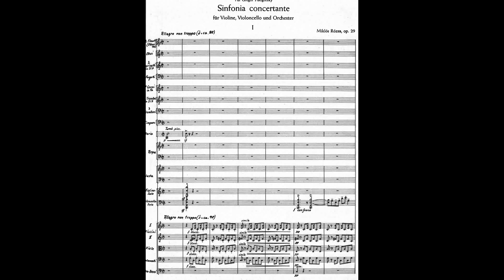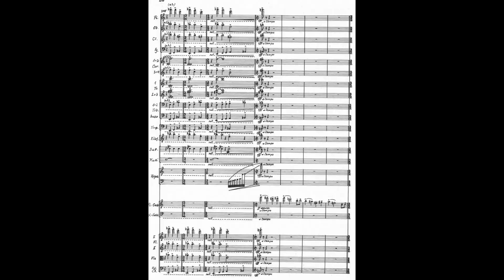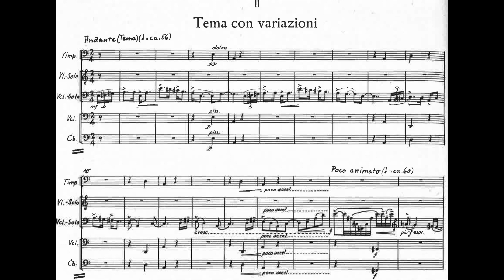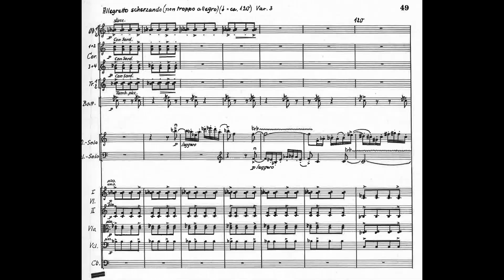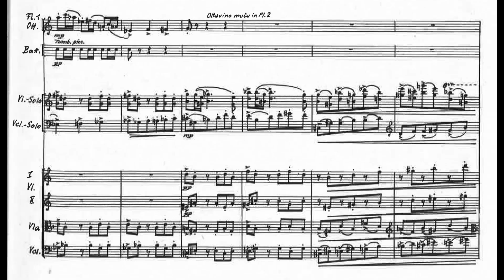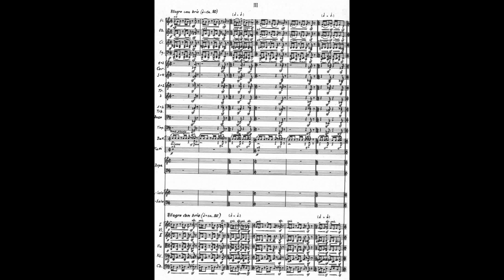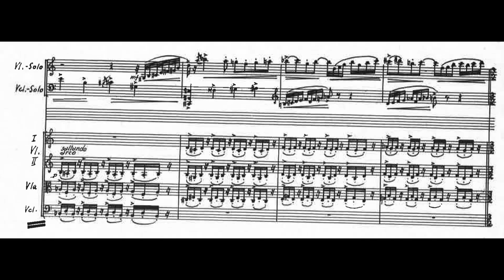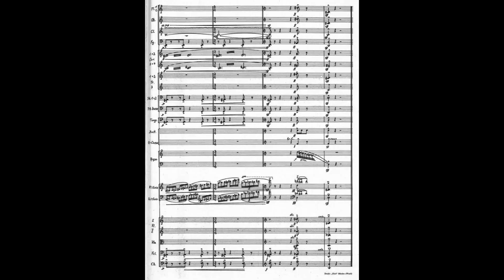Miklós Rózsa - Sinfonia Concertante for Violin, 'Cello and Orchestra, Op. 29 (1958-63) [Score-Video]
Miklós Rózsa - Sinfonia Concertante for Violin, 'Cello and Orchestra, Op. 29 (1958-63)

II. Tema con variazioni
III. Allegro con brio

Alice Schoenfeld, violin
Eleonore Schoenfeld, 'cello
Rundfunkorchester Hannover des NDR
Willy Steiner, conductor